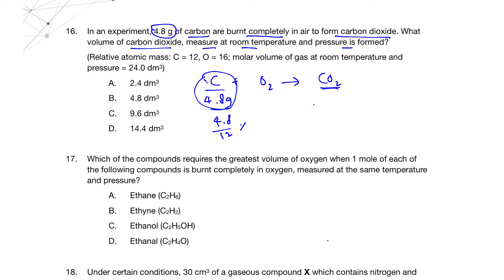DSE Chemistry MC Exercise - Rate of reactions 16